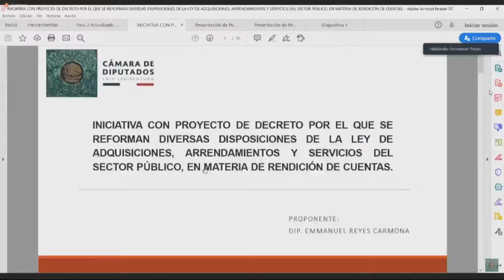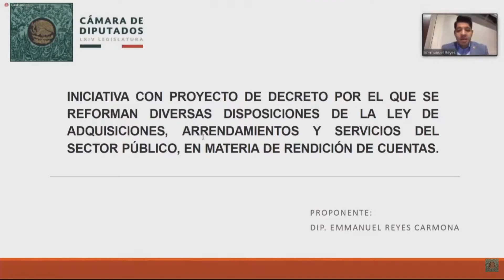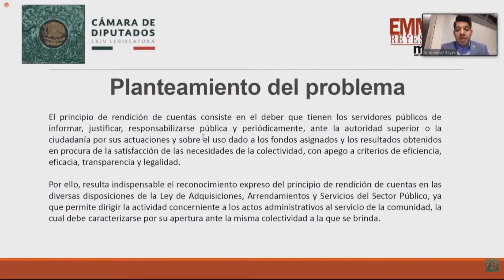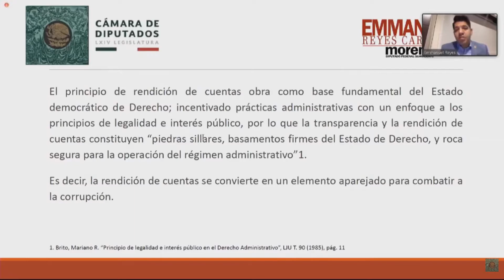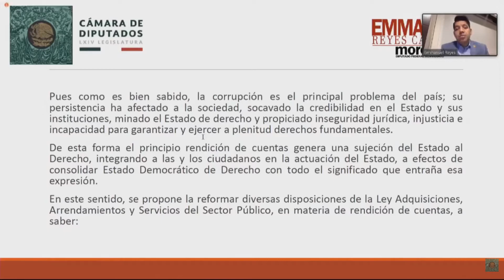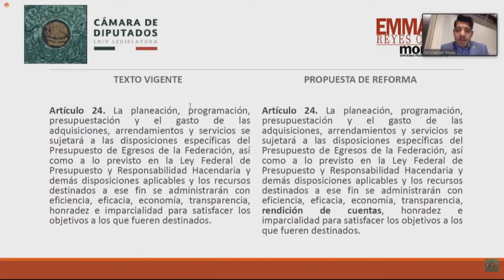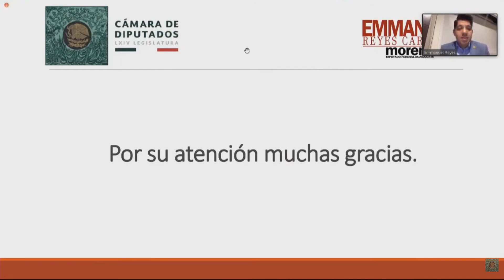23/07/2020 Participación del Dip. Emmanuel Reyes Carmona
Participación del Dip. Emmanuel Reyes Carmona en el Foro: Contratos, administración directa e información y verificación, de la Comisión de Transparencia y Anticorrupción